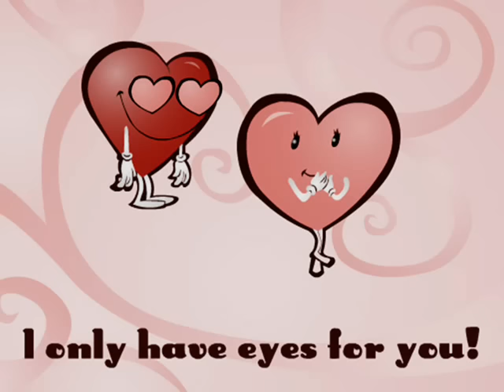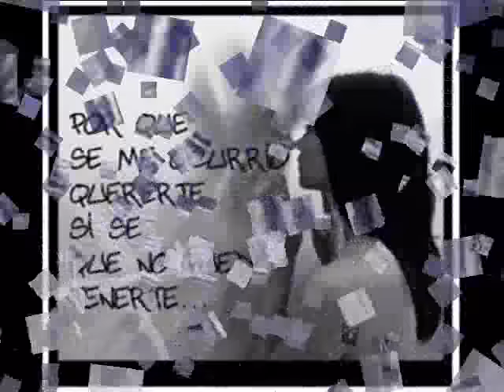Yo Soy Tu Maestro-Los Telez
mi fav. song
(Cumbia)